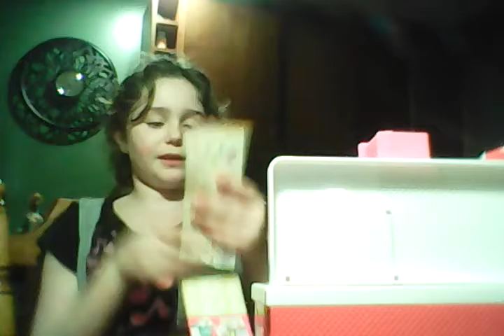Shopkins look amazing in salt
Salty salty make that a shopkin